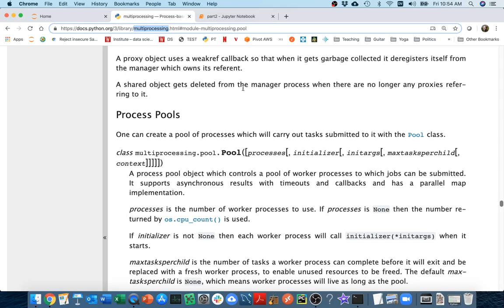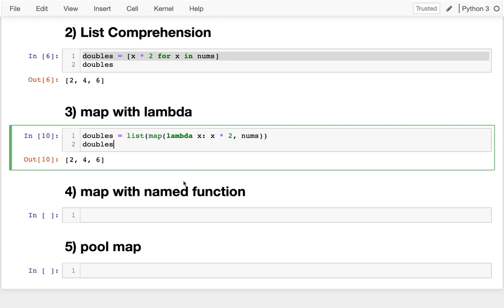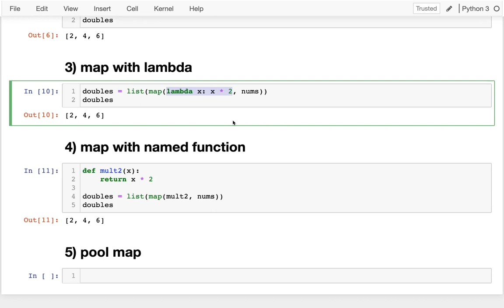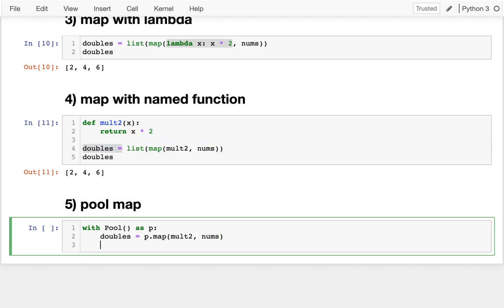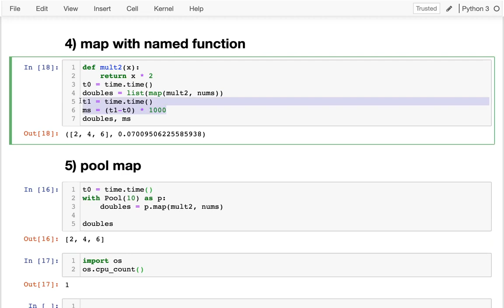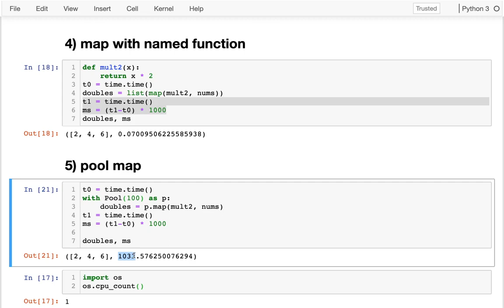CS 320 Apr23-2021 (Part 2) - Pool Map